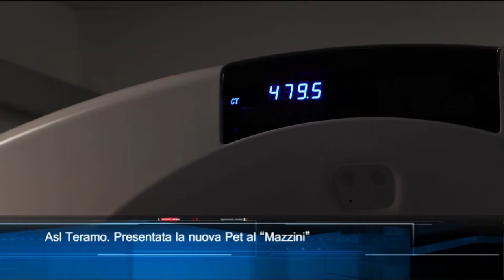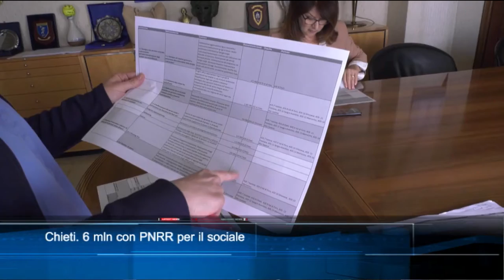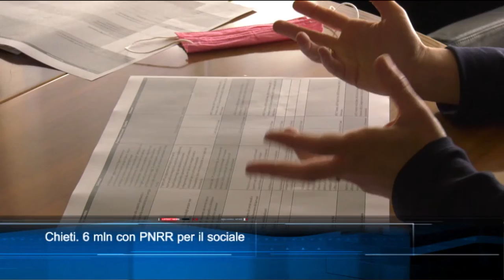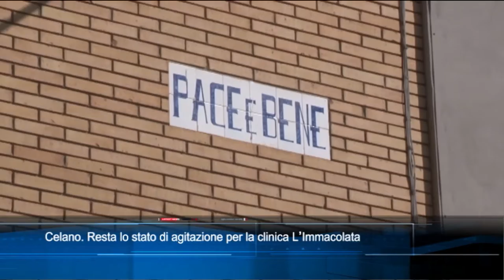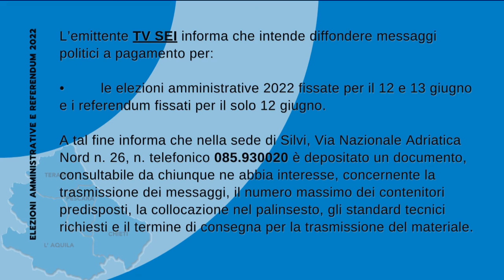TgSei Edizione delle 19 Giovedì 12 maggio 2022